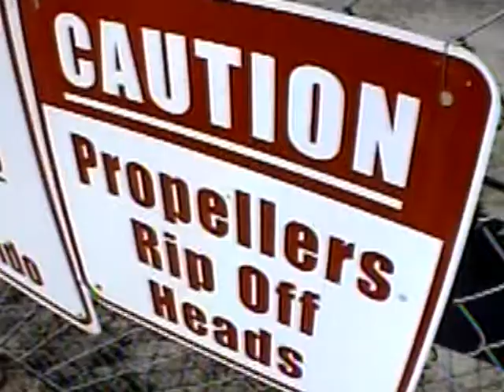KrashKarma - Niki's last minute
KrashKarma's drummer Niki jumps out of a perfectly working plane. Insane some might think.